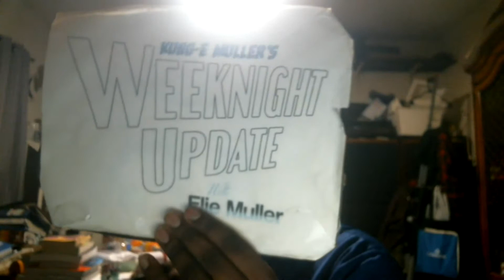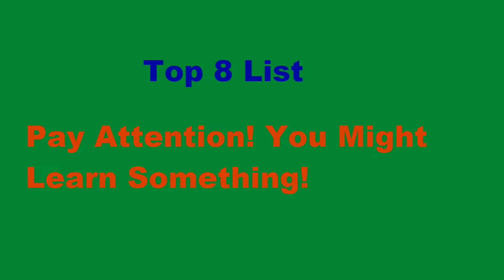Weeknight Update episode 587/2353: Jeffrey Wright Is An Interesting & Completely Strange Actor!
My show tonight will make you want to scream because Jeffrey Wright is an interesting & completely strange actor. The Not Ready For Late Night Players & I would like to give these people the old Shoutout Spotlight treatment. Please check them out!